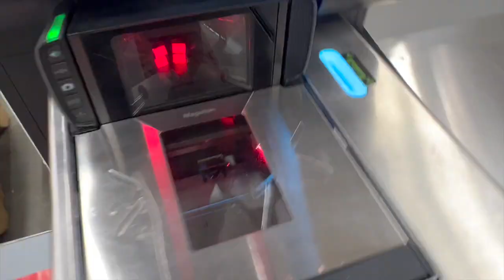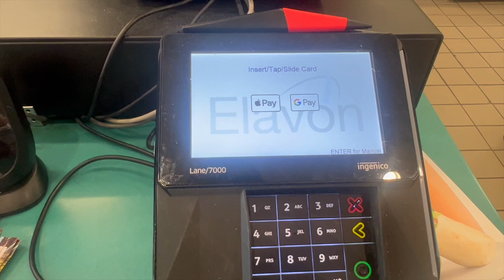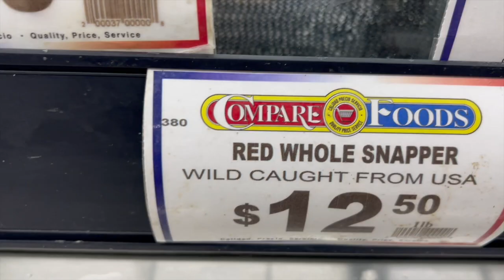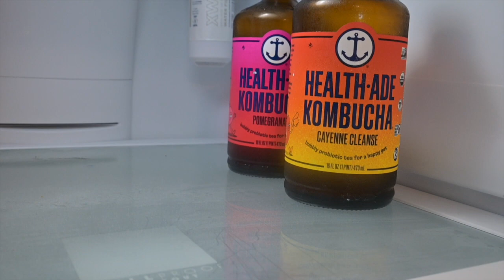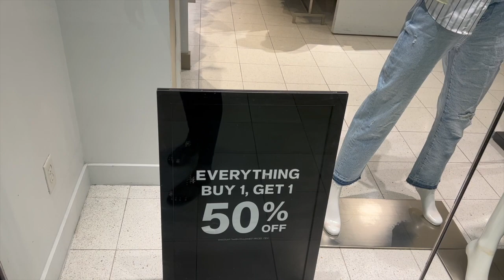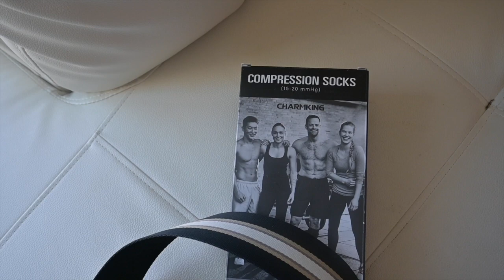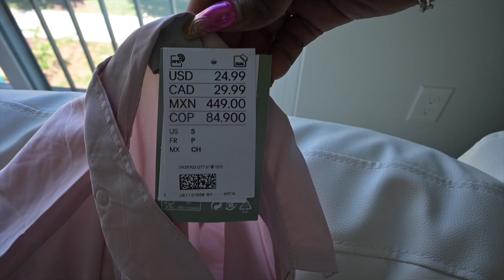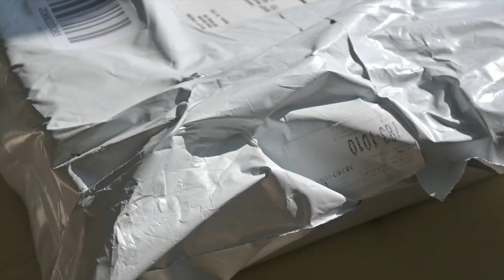Charlotte, NC Weekly Vlog: Spa Day, Grocery Shopping, and Steam Red Snapper |SHAWNA SERIES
Welcome to the channel  In this video, I'm sharing my experience living in Charlotte, North Carolina. From shopping at the grocery store  BJ's , compare food and Walmart  to trying out the night life , hope you all enjoy this grocery haul and cooking vlog. my steam red snapper is finger licking good. please like, comment and subscribe and follow me on IG @SHAWNATHATGIRL
 Zamariya spa of Africa  Charlotte NC